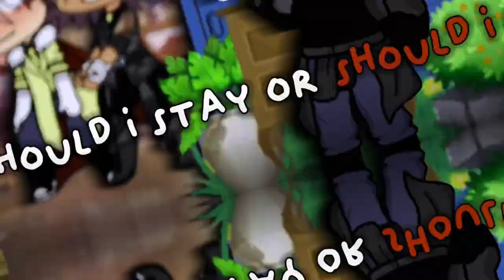❔ [‘should i stay or should i go? | meme | gl’] ❓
og: ¿
ib: _k_sofi_0_ on tt
tt: @mxya.gl
time taken: 2-3 hours
random tags: gacha gachaedit gachatrend gachalife gachaclub gachatiktok gachatiktokcompilation gachacompilation plsviral fy fypシ゚viral